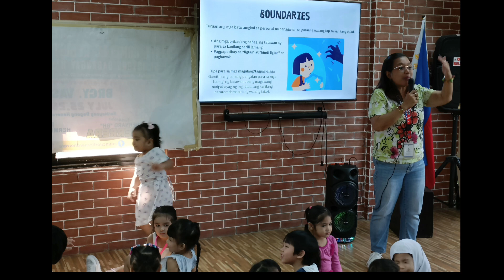Seminar: CDC Children for Personal Safety | Safe & Unsafe Touch | Report Abuse (November 8,2024)